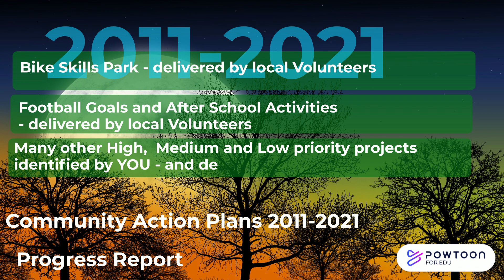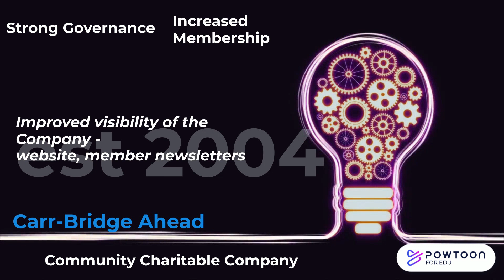Carrbridge Community Action Plan CTA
Carrbridge Community Action Plan 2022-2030 CTA